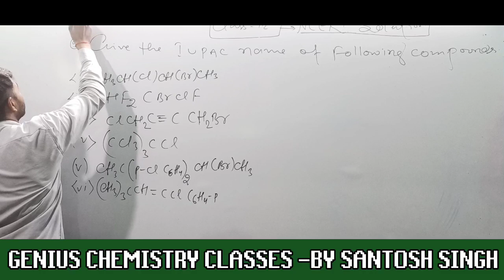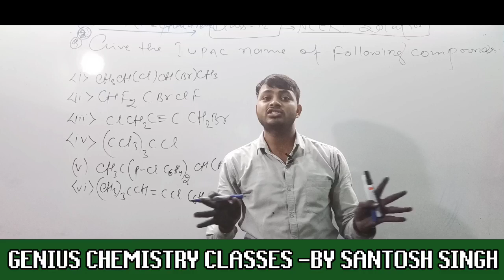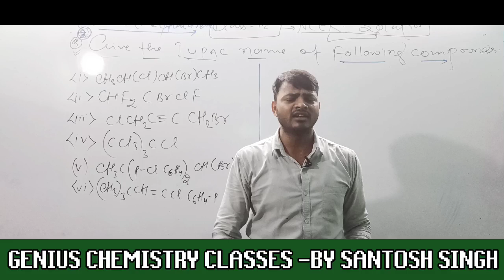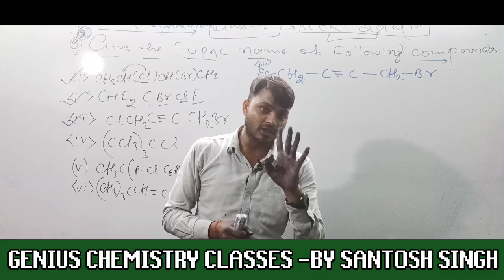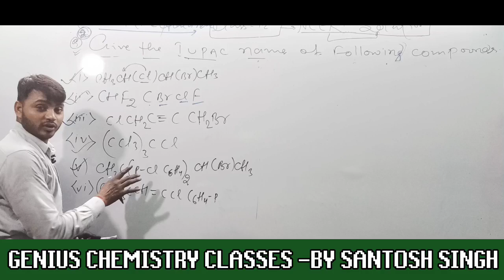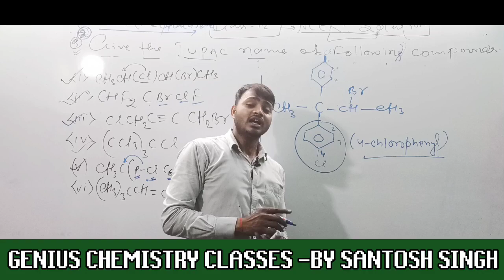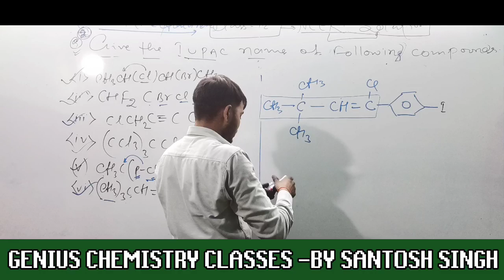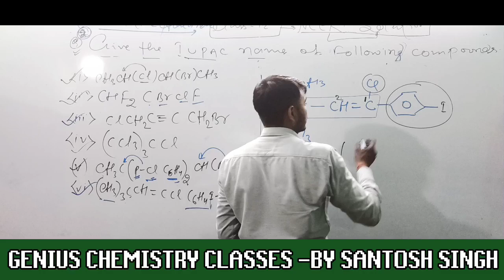Ncert solution..class 12 chemistry organic chemistry Haloalkane and Haloarene Q no . 2 solution.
Santosh sir
genius chemistry classes